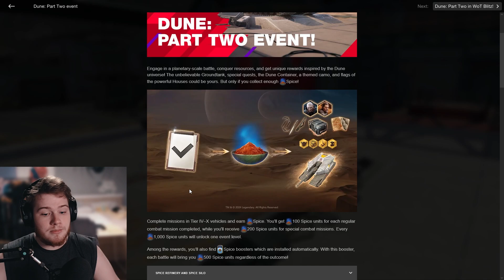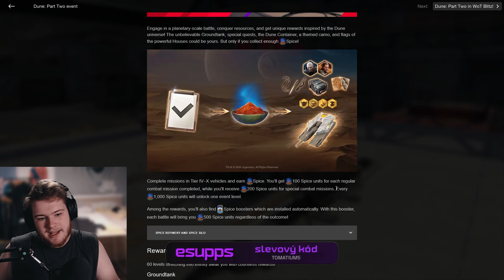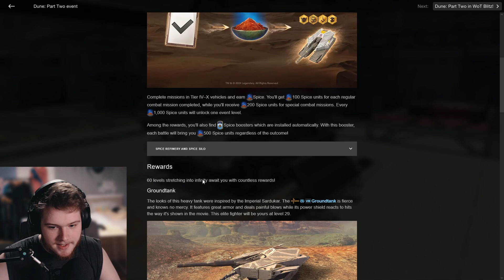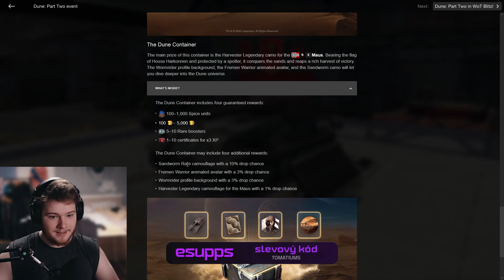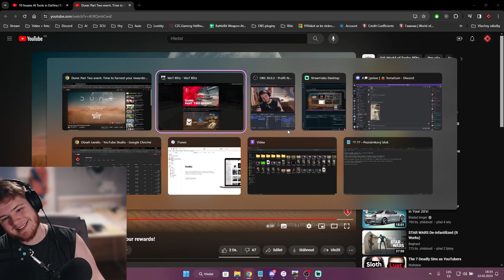EVENT o Futuro Tank - Co nás čeká | WoT Blitz CZ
Tohle je prostě prasárna všech prasárn. Popravdě se nedivím těm, kteří Blitz opustili kvůli těmto divno-strojům. Na publicu to bude vypadat orpavdu zvláštně.

Líbí se ti má tvorba a chtěl bys mě podpořit?

Chceš mít svůj replay ve videu?

Zvyš své herní výkony s esupps!